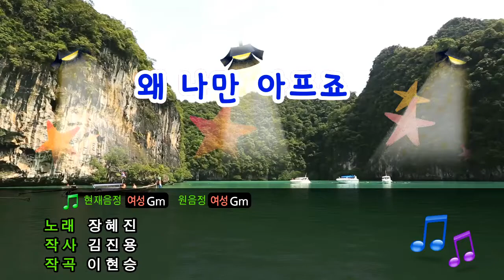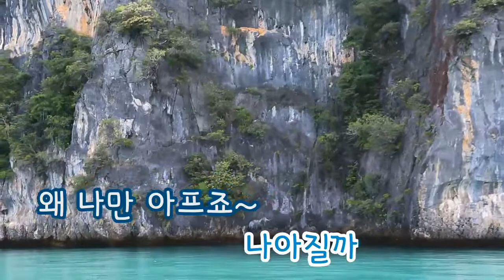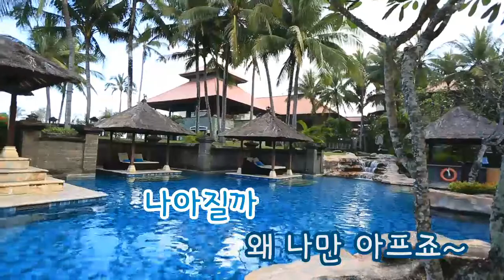[TJ노래방] 왜 나만 아프죠 - 장혜진 (Jang Hye Jin) / TJ Karaoke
왜 나만 아프죠 - 장혜진 -- TJ노래방 곡번호 15687

▶ ZillerSong Mobile : Android/IOS
▶ K-POP STAR Global Package : Android/IOS
▶ TJ TV Karaoke (Korean ONLY) : KT OllehTV , LG U+TV, SK BTV